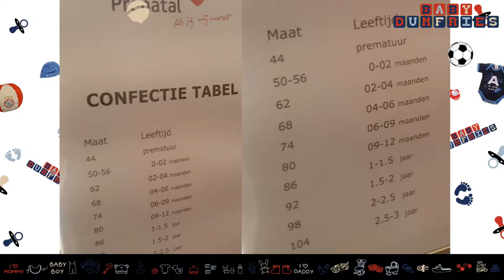Shopping For Our Baby Boy (16w6d) Prénatal | Part 2 ♡ BabyDumfries | Watch in HD 1080p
Today 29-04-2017 I'm 18w2d and I'm glad to share part 2 of our shopping day (16w6d) for our Baby Boy Dumfries. We've been very busy lately but I do all my best to keep you all updated.

As mentioned in our previous video (Part 1 we went to the Prénatal store at Arena.

My Third Echo (13w) I'm Growing Healthy & I'm So Active | Guess on Babyhunch.com ♡ BabyDumfries

Im on BabyHunch.com where you can guess certain things about me:
Weight
Length
Hair color
Eye color
1st letter of my name

Shopping For Our Baby Boy (16w6d) AJAX Baby And More | Part 1 ♡ BabyDumfries | Watch in HD 1080p